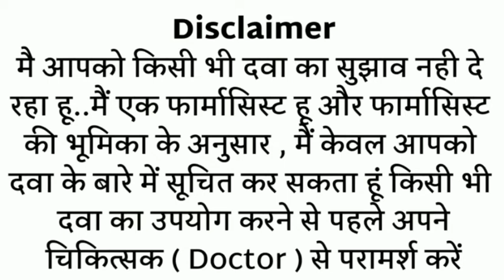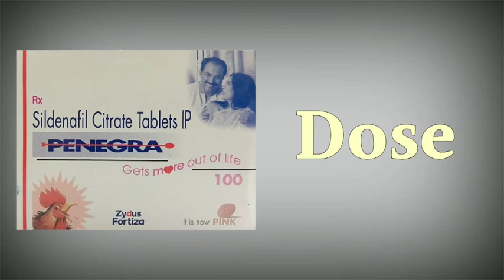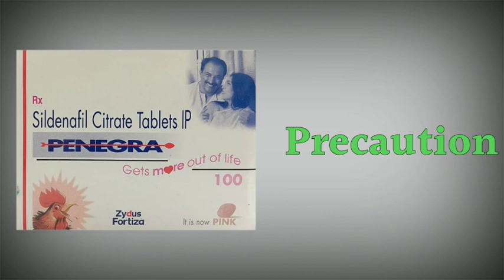penegra 100mg tablet uses | price | composition | dose | side effects | review | in hindi MR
This video is all about Penegra 100 mg tablet, its uses, side effects, ingredients, price, dose, precautions and how to take, full detail in hindi